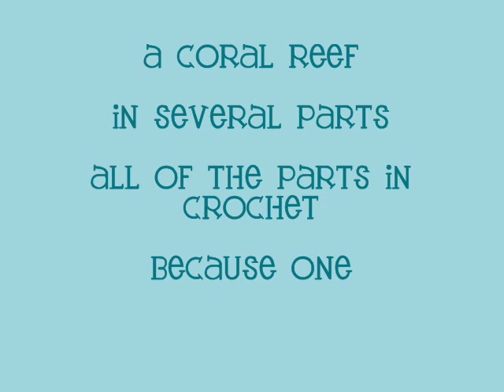Coral Reef in Crochet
an exercise in hyperbolic crochet inspired by the work of the Institute of Figuring - because one day a reef of our own making may be the only coral reef we have